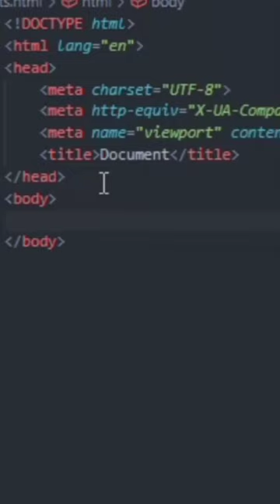How To Make Button Using Span tag in css